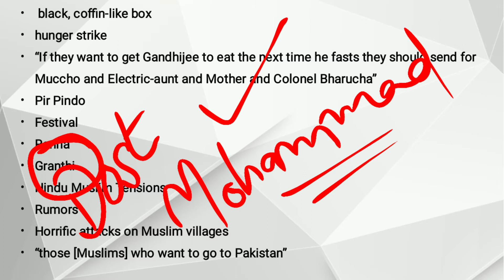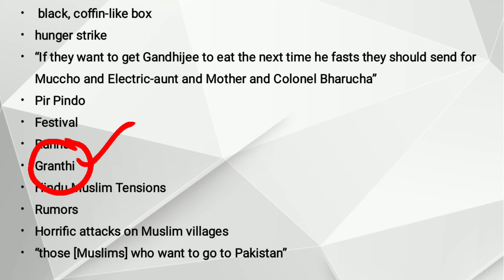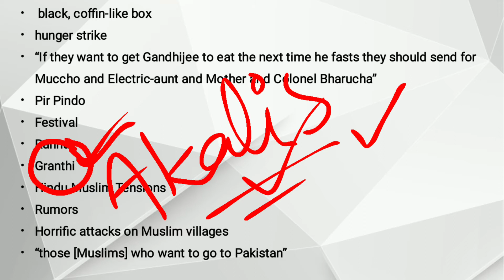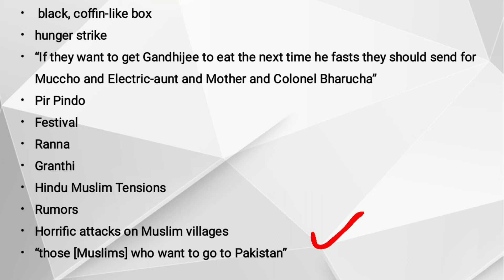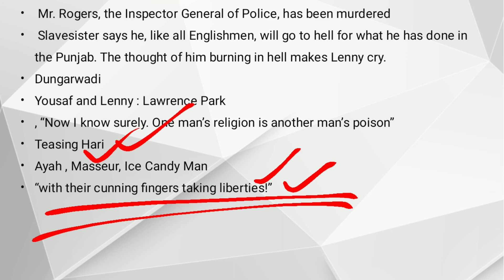Ice Candy Man by Bapsi Sidhwa | Cracking India Summary in Urdu Hindi Chapter 12 13 14